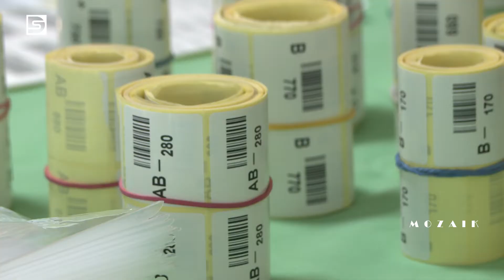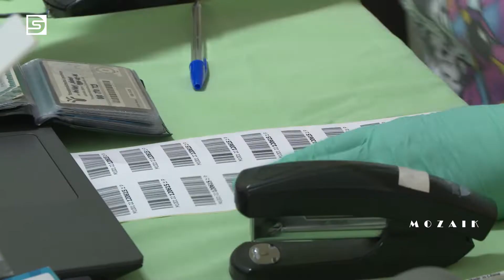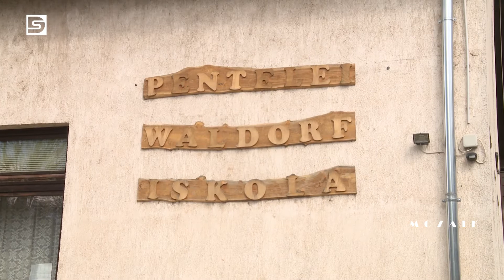DSTV | 2022. április 20. Mozaik